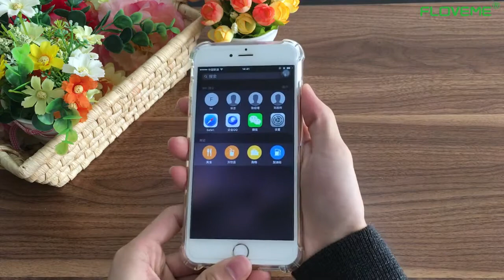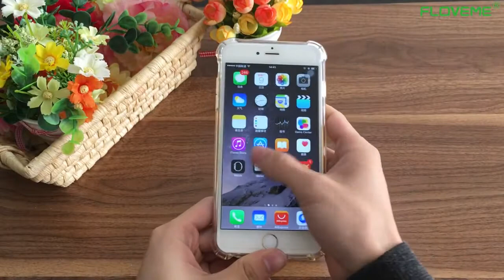Anti shock Transparent cover